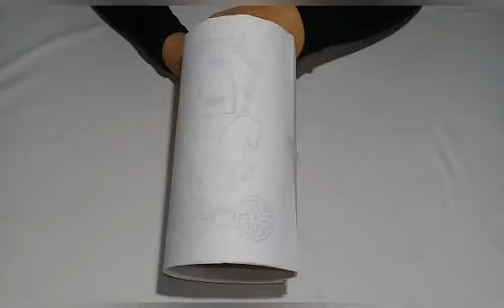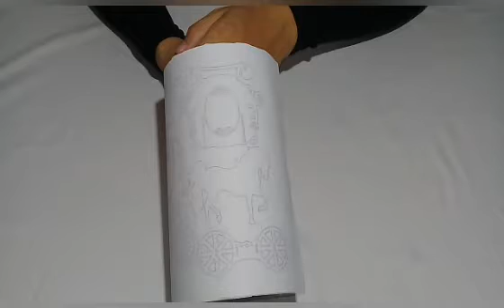CARA MEMBUAT KERETA KENCANA DARI PIPA PARALON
Cara mudah dan simpel membuat kereta kencana dari pipa pvc yang dibentuk dengan gerinda mini. Tutorial ini kami buat sesederhana mungkin agar mudah dipahami dan dapat diterapkan oleh teman teman. Ide kreatif ini bisa dijadikan inspirasi membuka bisnis dirumah di masa Pandemi Corona ini.

Follow juga Facebook kami:
Pipa Deco

Follow juga Instagram kami:
pipadeco88